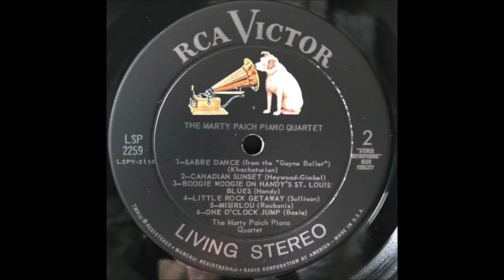Marty Paich Piano Quartet – Lush, Latin & Cool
Album nr. 266 -    The Marty Paich Piano Quartet – Lush, Latin & Cool

RCA Victor  LSP 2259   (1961)

Boogie Woogie On Handy's St. Louis Blues
Little Rock Getaway
Misirlou
One O'Clock Jump